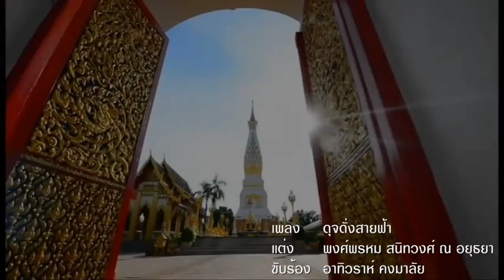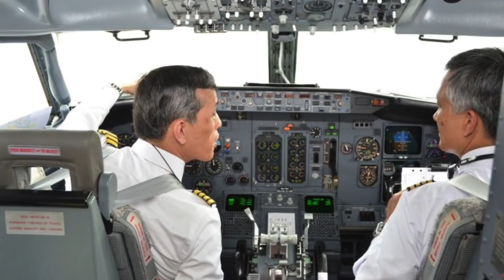“ถุงพลาสติก” เป็นเหตุ ! เบื้องลึก ตะเพิด2รัฐมนตรีออกห้อง